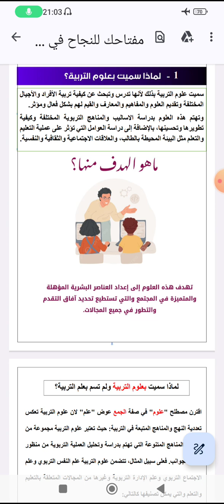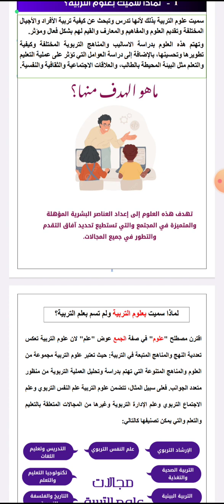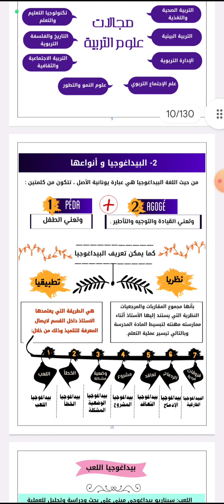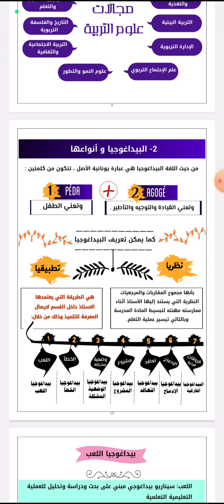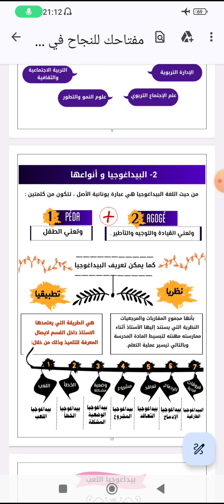تعريف علوم التربية وتعريف البيداغوجية وانواعها نظريا وتطبيقا